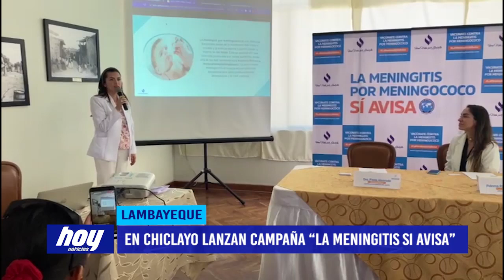Chiclayo: Lanzan campaña “La Meningitis Si Avisa”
Como parte de su misión de promover su importancia en la lucha contra las enfermedades prevenibles a través de la vacunación. La asociación “Una Vida por Dakota”, lanzó la campaña “La Meningitis Sí Avisa”.

Con la finalidad de prevenir y combatir con enfermedades prevenibles a través de la vacunación, la asociación “Una vida por Dakota”, lanzó en Lambayeque la campaña “La Meningitis Sí Avisa”, que además tiene como objetivo visibilizar la existencia de esta enfermedad mortal y las señales de alarma para lograr salvar las vidas de miles de niños en el país.

En nuestro país cerca de la mitad de la población el 45,2 % aproximadamente, no conoce la causa de la enfermedad, por es muy importante generar en los padres de familia y población en general cultura de prevención informando que la vacuna contra afección existe y se puede aplicar a partir de la sexta semana de vida.

Las poblaciones más afectadas son jóvenes entre los 18 a 29 años y adultos entre los 30 a 59 años, quienes portan la bacteria en su garganta sin saberlo, pero con la capacidad de contagiar a los más vulnerables como niños menores de 5 niños causándoles la muerte.

La meningitis por meningococo es una infección bacteriana grave de la membrana que rodea el cerebro y la médula espinal y puede causar la muerte en 24 horas.